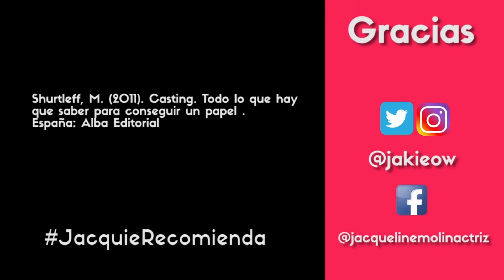ComunidadContigo: Métodos para audicionar 1/3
El objetivo general de este trabajo es desarrollar un manual para que el actor
identifique las herramientas necesarias para enfrentar una audición. Utilizando como referencia métodos desarrollados por grandes directores de casting y profesionales de la actuación, como Michael Shurtleff, Joanna Merlin y Tony Barr. Métodos sintetizados y explicados de una forma sencilla y lúdica, al propio estilo de los vloggers de internet.
Con estos tres videos, el actor podrá poner en práctica dichos métodos, experimentando y observando su proceso para sintetizar su propio método, incrementar su confianza y sobre todo, tener a la mano un material que le servirá a lo largo de toda su carrera artística.